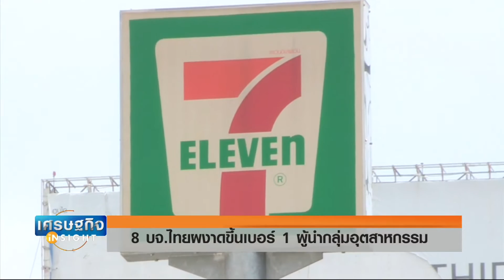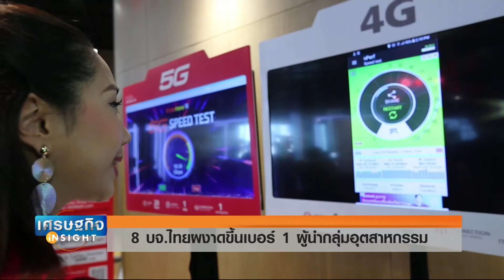8 บจ.ไทยผงาดขึ้นเบอร์ 1 ผู้นำกลุ่มอุตสาหกรรม l Highlight เศรษฐกิจ Insigh